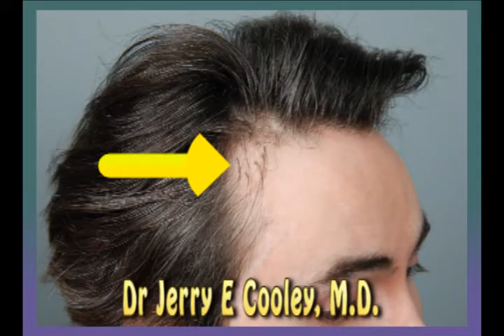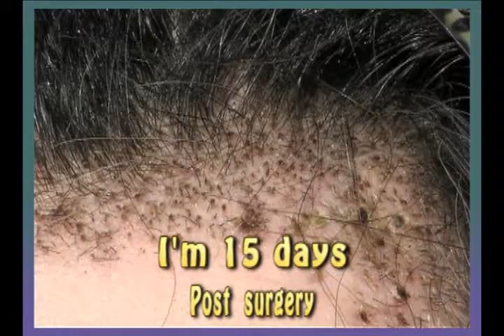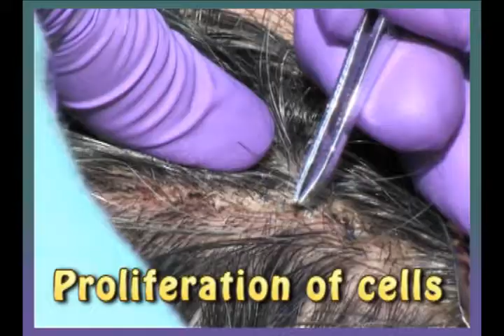Hair transplant part 6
DESCRIPTION for hair transplant videos
Welcome to part 6 of my hair transplant video of my hair transplantation surgery, which is also called Follicular unit micro grafting. My hair is receding on the temples and the hair transplant fills in the receding temples.  I choose Dr Jerry E Cooley, M.D. for my hair transplant. Dr Jerry E Cooley is one to the top hair transplant surgeons on the East Coast. He removed my old hair plugs, which was implanted by a different Dr and reused the old hair plugs by transplanting them back into my hair. The new hair transplants were also transplanted to hide the old scars from a previous upper face lift and 4 small scars in the top of my head from a previous brow lift, where I had hair lose from the brow lift stitches.  This is part 6.